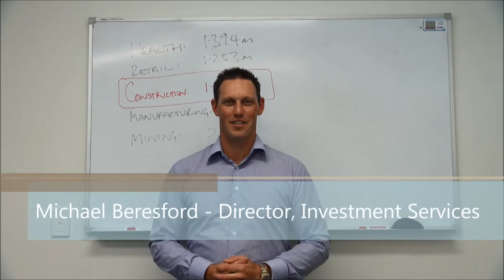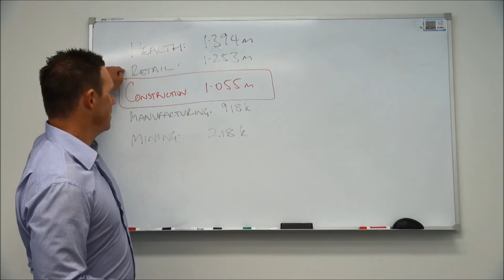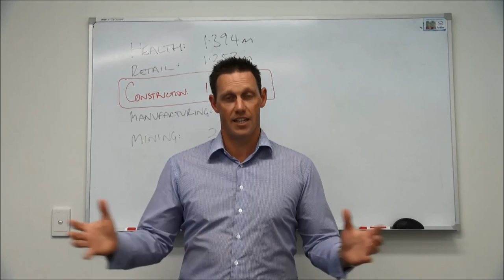Why this election, changes to negative gearing will be minimal – Property WOD |Ep. 225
Following on from last week's WOD on the great negative gearing debate, Michael Beresford discusses why changes in the coming election will be minimal.

About our Property WODs:
The Property WOD (Workout of the Day) is designed to provide viewers all the information needed to build a property portfolio that will give them financial freedom. For many, the property industry is confusing, however for all successful investors the basic rules of investing are the same. Property WODs are quick education sessions that give you these basic rules, and help you reduce risk whilst you build your wealth.